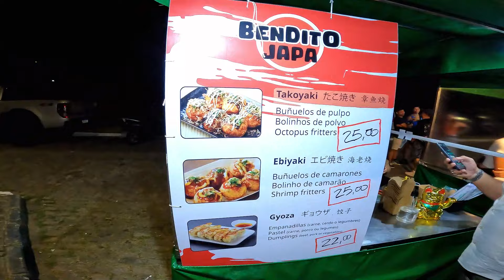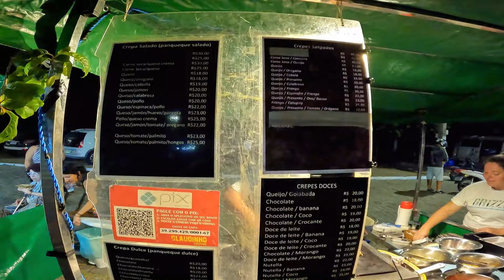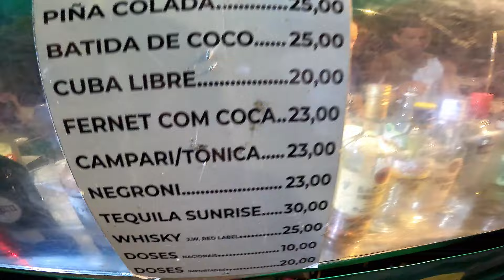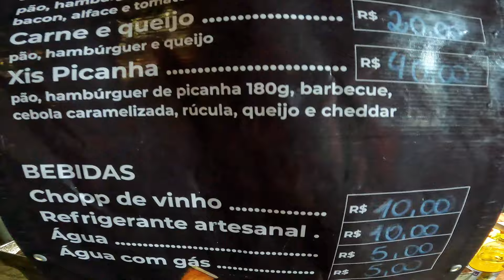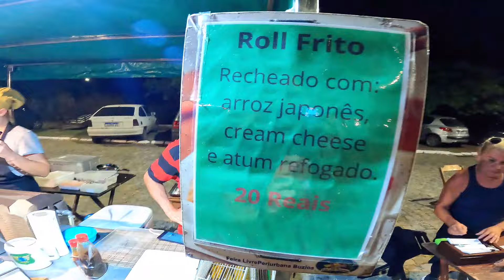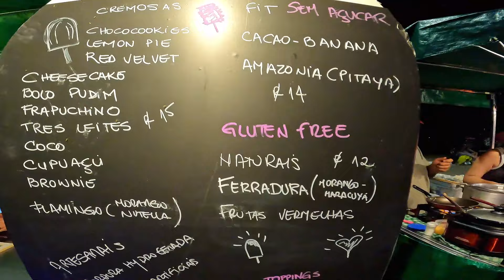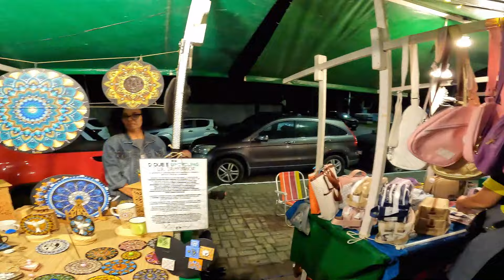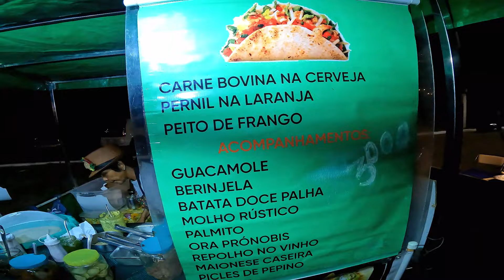O que fazer em BÚZIOS A NOITE